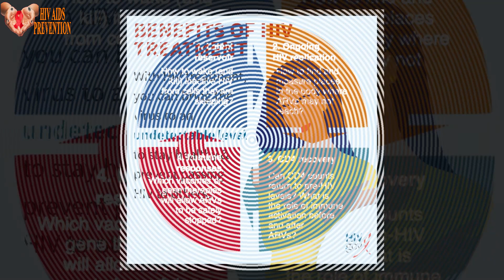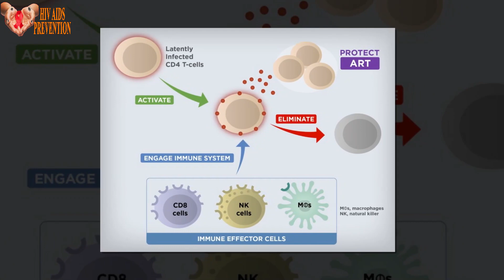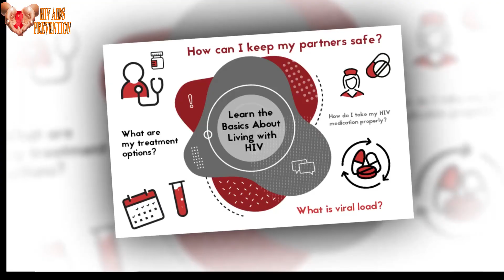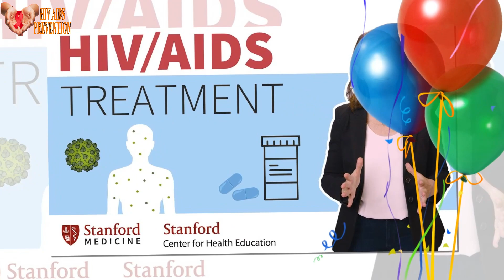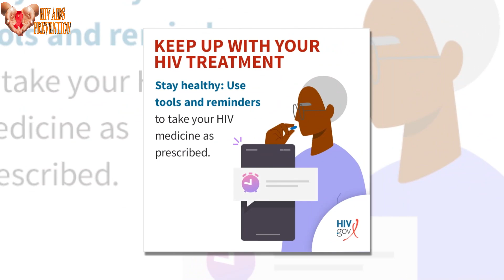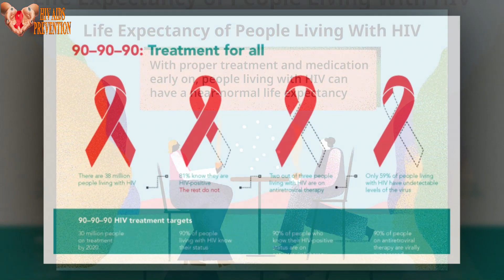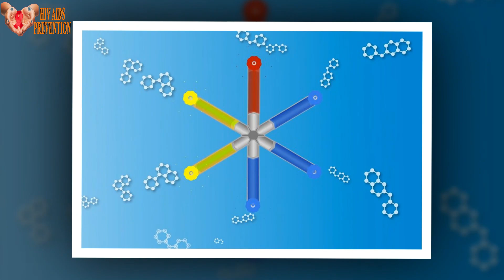Curing HIV—How Far Have We Come?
It’s a sure sign of cure research progress that today it can be hard to keep track of the various cases of HIV having been cured or controlled in the absence of antiretroviral therapy (ART). The cases that tend to make headlines are those resulting from high-risk stem cell transplants, which are only an option for a very small number of people with both HIV and certain blood cancers. More numerous are those cases where virus still remains but is somehow kept in check by the immune system. While we’re still some distance from having a cure that’s easy to administer, affordable and, above all, widely available, researchers are learning from all of these cases.

So today, we’re curing some people, some of the time, the first step toward curing most people, most of the time. To help you make sense of it all, we’ve put together this summary of cure, or treatment-free control, cases to date, and we’ll add to it as others come to light.